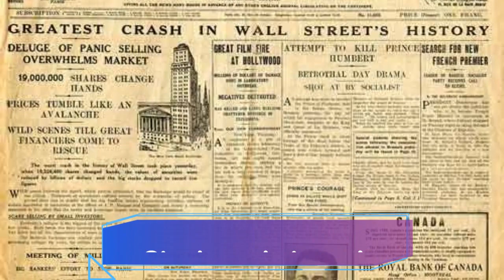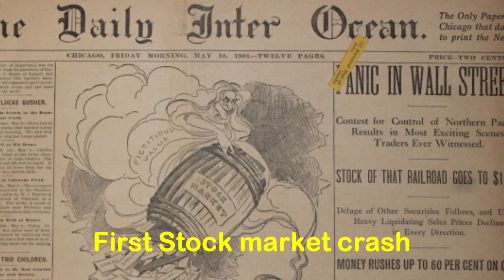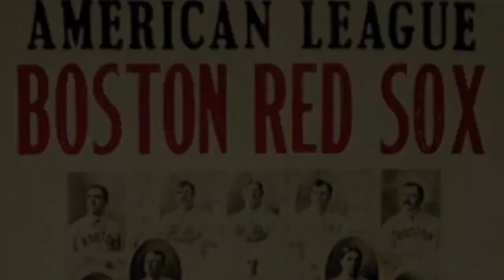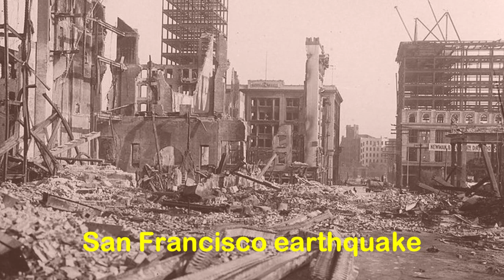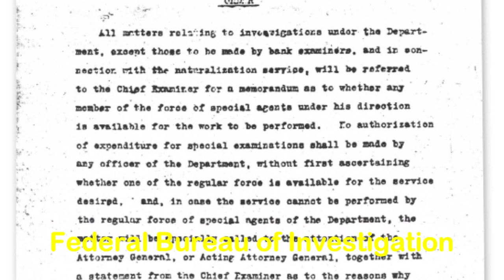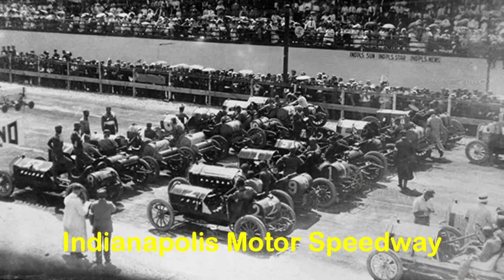Decades in US History with Morgan - 1900's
Our American History Community continues to grow. Your engagement brings the reality of our history to life, and your own stories and experiences provide insights into historical events that others may never hear or know about otherwise.

   In this community, you are encouraged to share your stories, comment on the videos you find interesting, and invite others to join in the conversation. It is the collective appreciation that we all have for the complexity of history that compels us toward exploration and knowledge together.

00:00 1900
00:50 1901
01:37 1902
02:20 1903
03:03 1904
03:51 1905
04:40 1906
05:29 1907
06:14 1908
07:03 1909